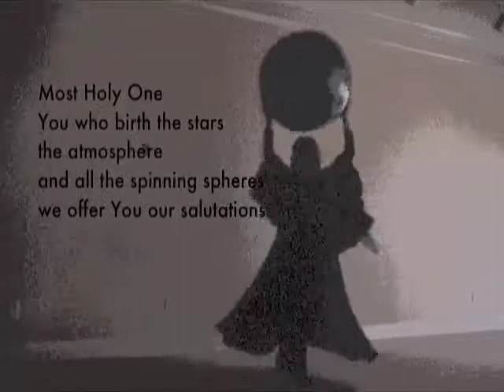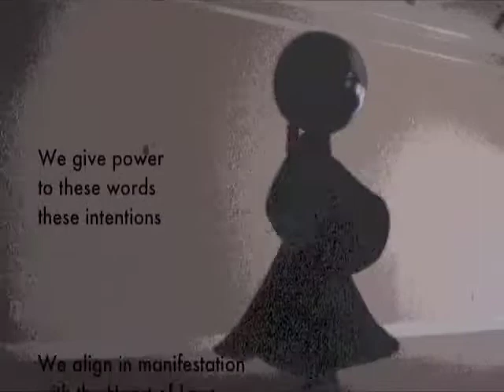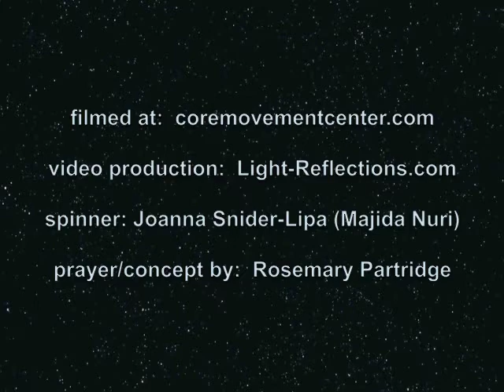Spinning Earth Prayer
A healing prayer of the Earth, for the Earth, and from the Earth, by Sisters of the Spin, released on Earth Day 2011.